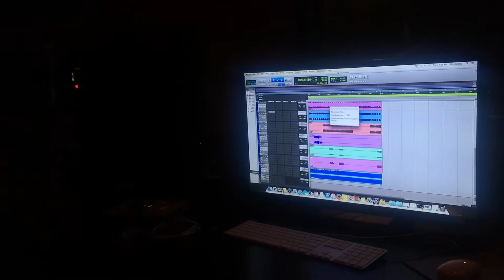Part One - Home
The first part of a self made documentary. "To Be Continued" .